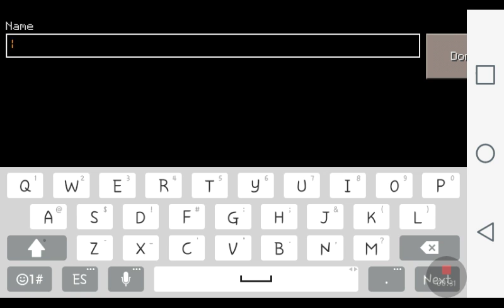Minecraft #1 [My little house]